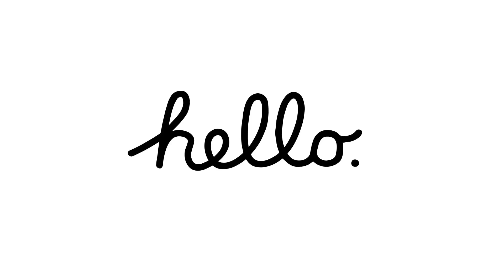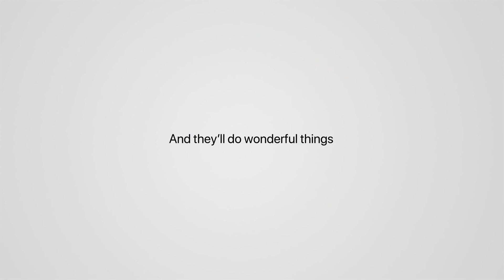Apple - Wonderful Tools (60fps)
I do not own the original footage! Everything is owned by Apple!